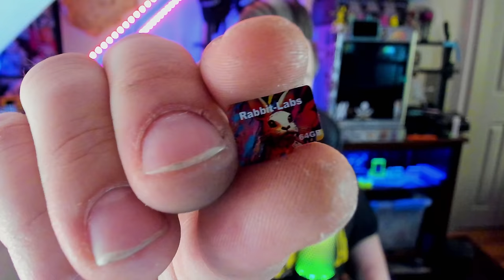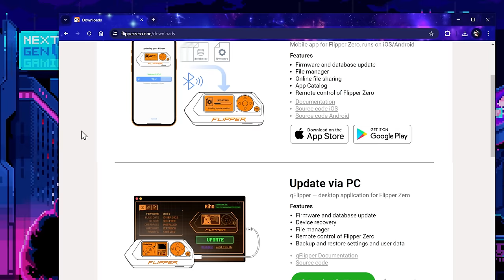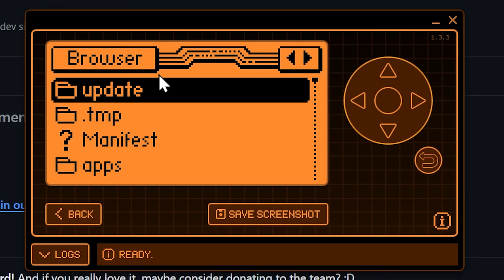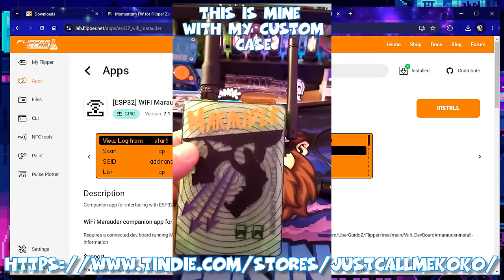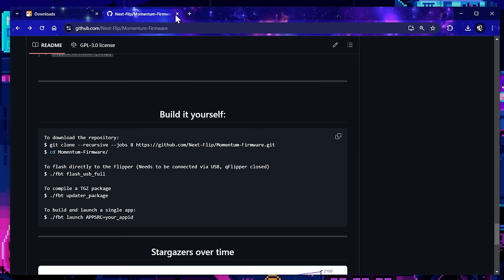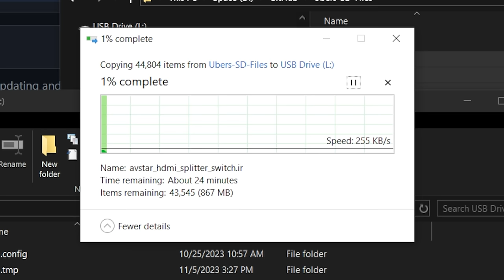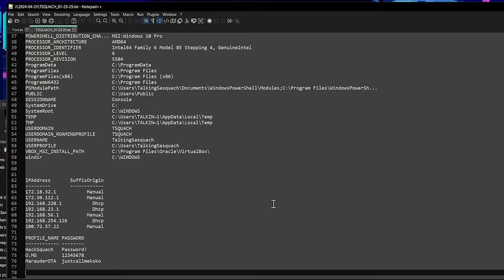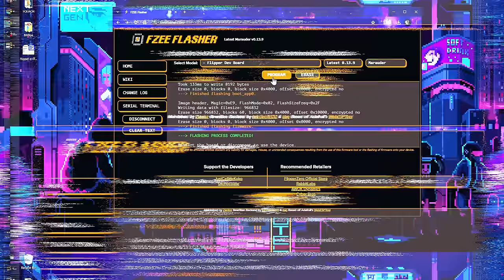Master The Flipper Zero: The Ultimate 2024 Starter Guide With All The Latest Tips And Tricks!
It's been over 6 months since my last Flipper Zero beginner's guide and I've made the process faster and easier than ever!  PLUS I've included some great new files and will even show you how to install apps using Flipper's own Lab interface!!  Install custom firmware on mobile? Check!  Install custom firmware on the go with only your Flipper?  Check!!  This and so much more!

Want to make your own project?  PCBWay can help!  They can work with you evert step of the way, from PCB design, printing and assembly, as well as 3D printing, CNC and more!!